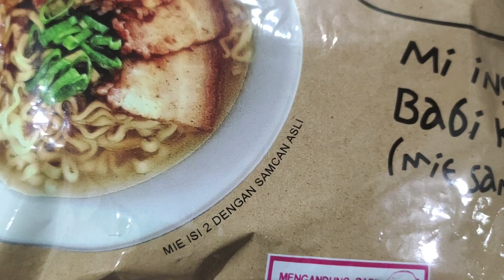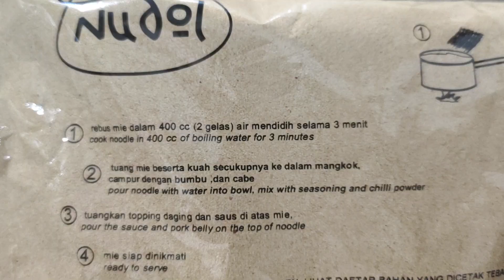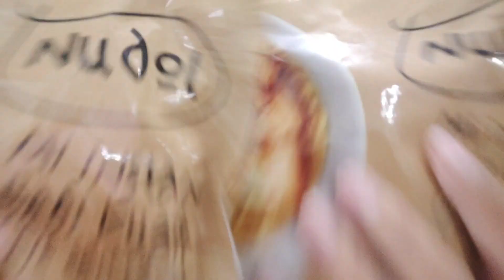NUDOL - Mi instan Babi kuah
Ga sengaja nemu mi instan ini

siapa yang dah pernah coba. monggo tulis dikomen